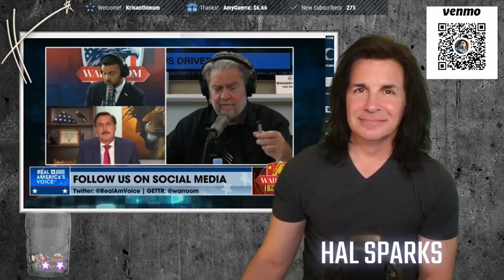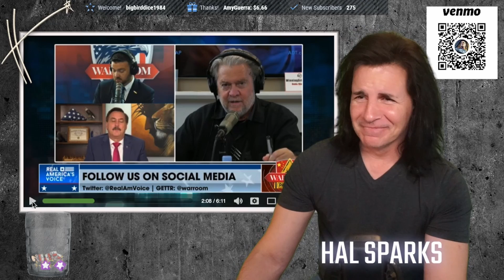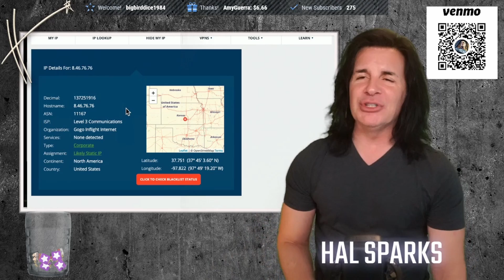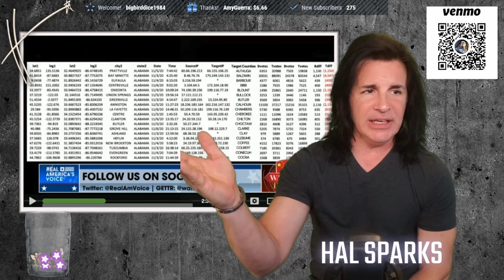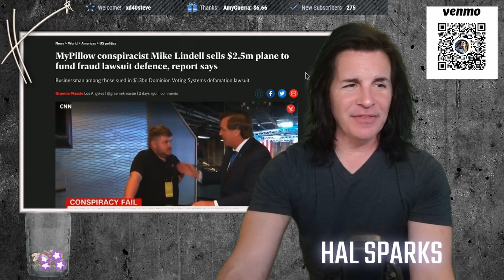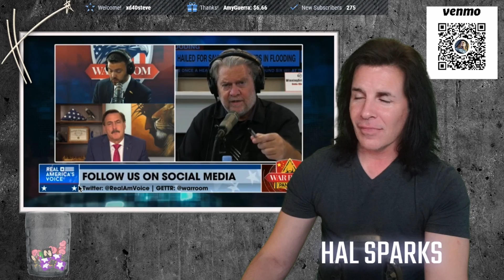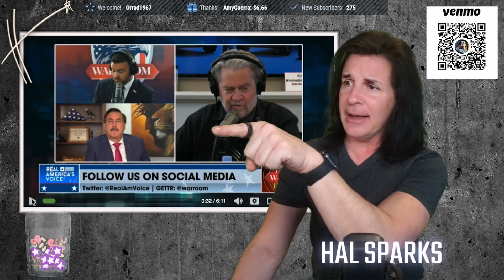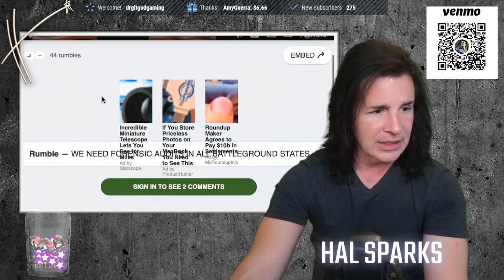Mike Lindell ~ MAGA's Johnny Rotten Appleseed of election disinformation